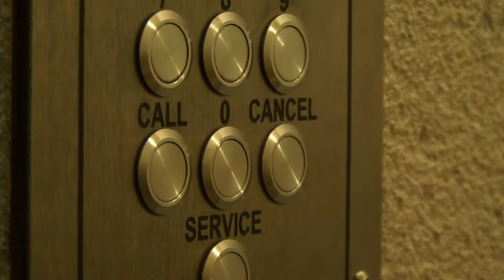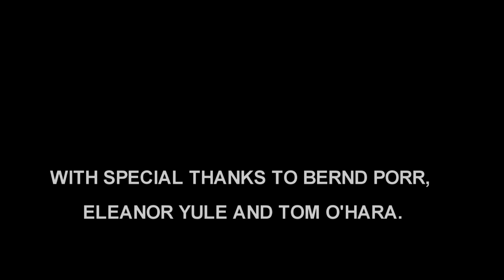Eugene's Wet Dream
The Actors

    Eugene: Kenny Boyle
    James: Barry Ward
    Amy: Lynsey Lawrie

The Team

    Director: Andy
    Producer: Orla
    DOP: Christy
    Sound: Stuart
    Editor: David
    Writer: Natasha